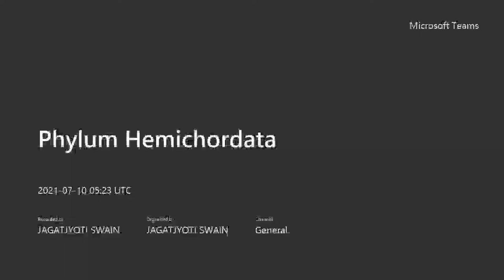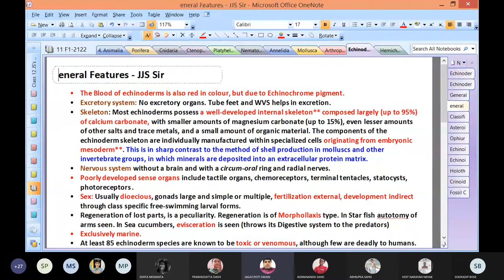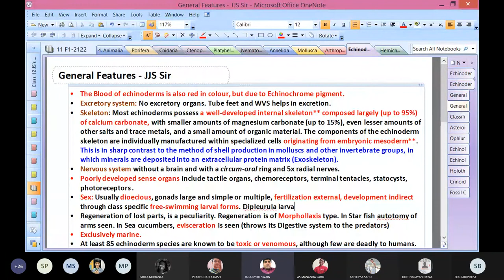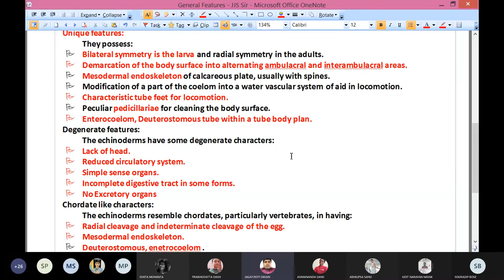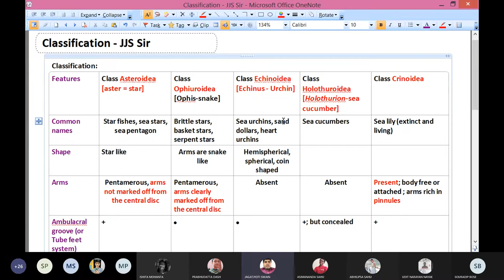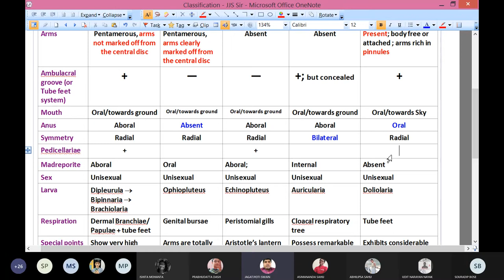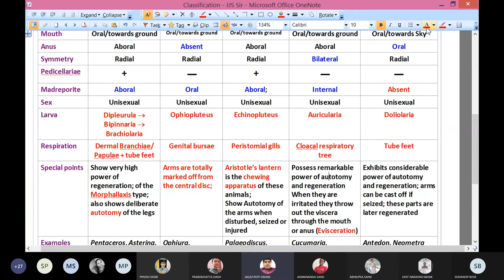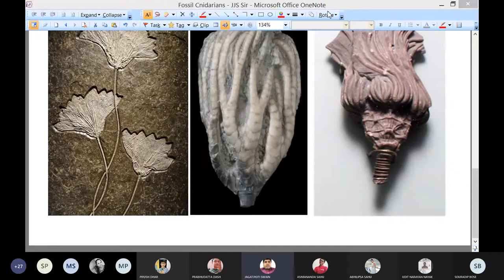Phylum Echinodermata-2 by JJS Sir for Class-11, KVPY, NEET, OLYMPIADS (NSEB-INBO-IBO)